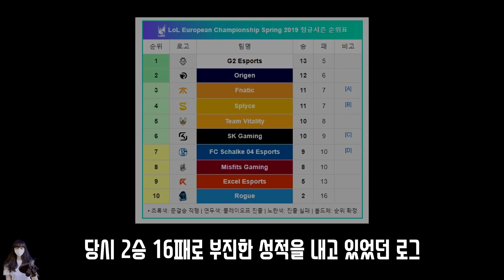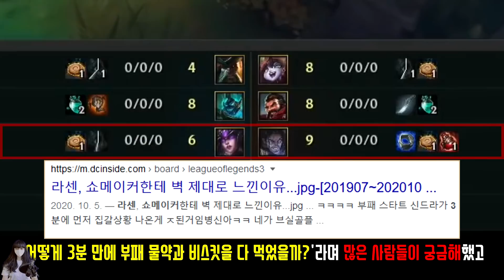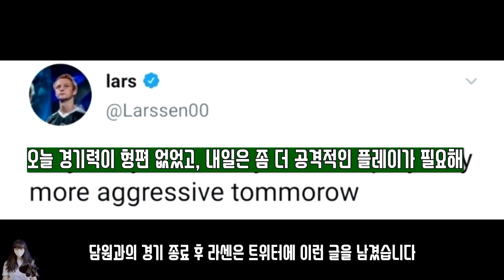롤 명경기) 쇼메이커를 도발한 유럽 유망주의 최후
시청자분들 죄송합니다..ㅠㅠ
0:52, 0:53 사진 실수 죄송해요..
4:10초 편집 실수 죄송해요..
작업을 너무 오래해서 정신줄을 놓은 거 같아요..
시청에 불편을 드려서 정말 죄송합니다...